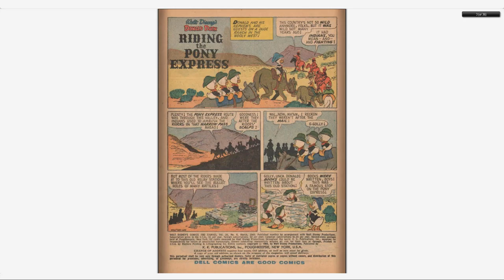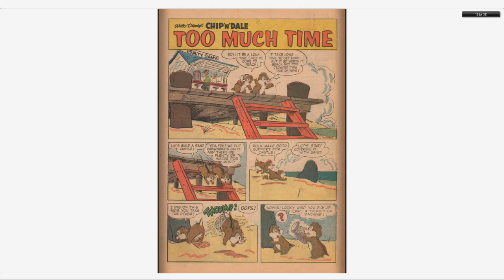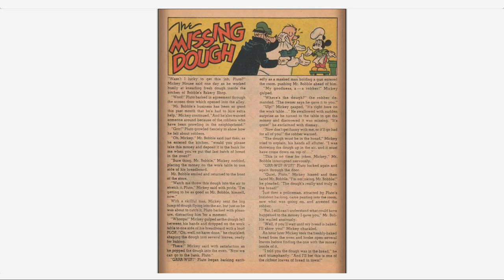Walt Disney's Comics And Stories 234 Dell